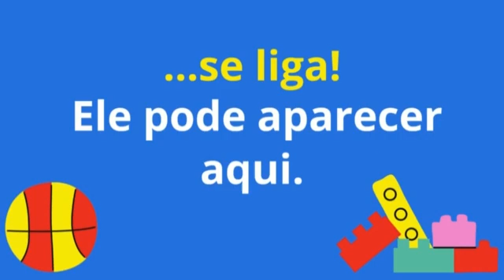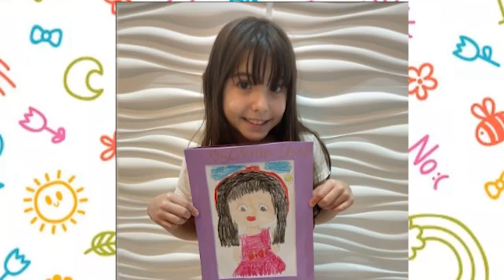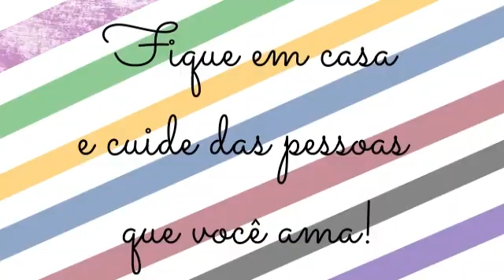Convivência Interativa Cajun - Vídeo 199 - O que você tem feito em casa? 26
A Série Convivência Interativa é uma ação direcionada às crianças e adolescentes, oferecendo atividades artísticas e culturais, orientadas por profissionais dos Serviços de Convivência e Fortalecimento de Vínculos (SCFV) de Vitória.

Surgiu da necessidade de reformulação dos processos de trabalho no atendimento às crianças e adolescentes em decorrência da crise implantada pela pandemia do Corona vírus.

A oferta dos serviços de convivência e fortalecimento de vínculos para crianças e adolescentes se dá, tradicionalmente, no contexto presencial nas 14 unidades do SCFV Caminhando Juntos (Cajun).

A ruptura causada pela pandemia expõe a criança e ao adolescente à situações de segregação, acomodação e violação, que agravam os estados emocionais, o sedentarismo e demais aspectos que interferem no processo de vivência da infância saudável.

Nosso objetivo é promover a convivência online, a autonomia, a inclusão digital, o fortalecimento dos vínculos familiares - uma vez que compreendemos que os vídeos serão assistidos junto aos responsáveis, garantindo maior segurança o ambiente virtual - oferecendo atividades motivadoras para os atendidos em situação de isolamento.

Assista e compartilhe os vídeos que serão publicados diariamente em nosso canal TV Cajun, no YouTube; na página do Cajun no Facebook; acompanhe também nossas atividades no Instagram @cajun.vitoria